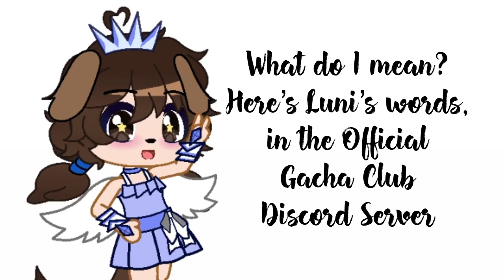Androids, your feedbacks matter!! {Gacha Club IOS release date update}